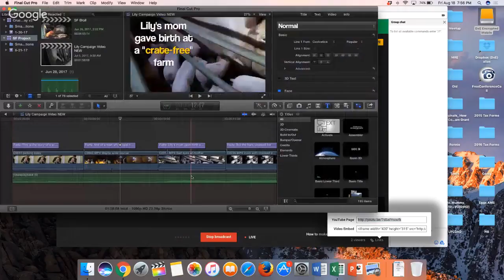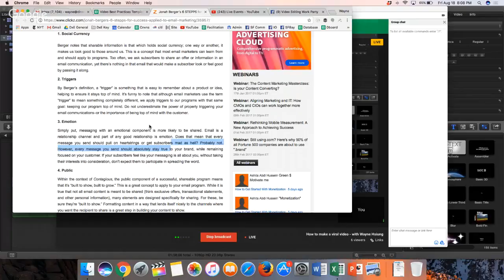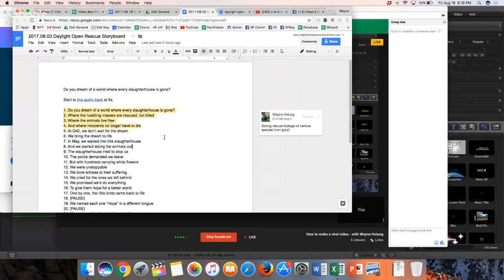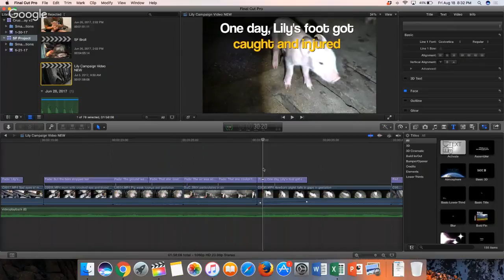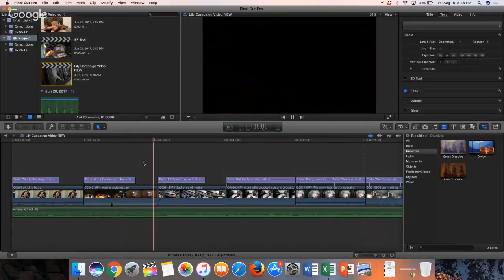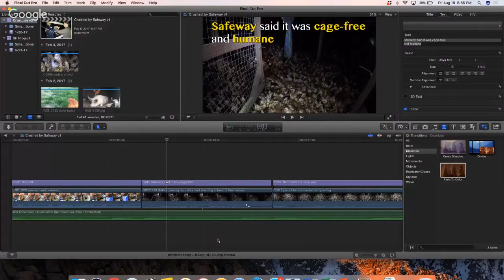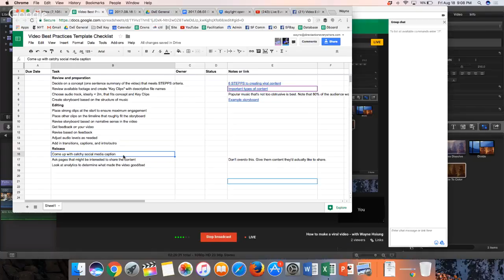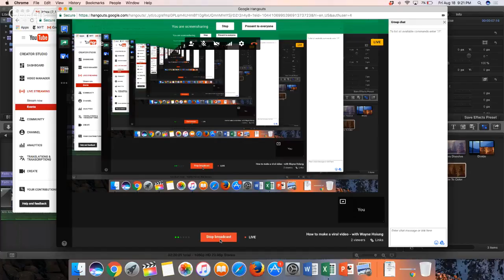How to make a viral video - with Wayne Hsiung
Wayne Hsiung will walk us through how he made the recent Lily rescue video that has now reached nearly one million people!